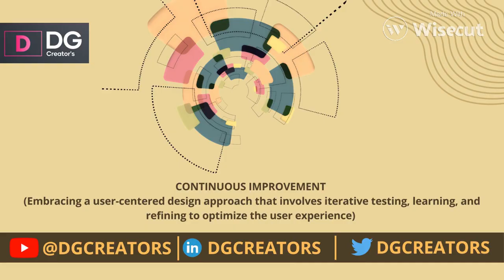Improvement | UX/UI Design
"Welcome to DG Creators, where the magic of UX/UI design comes alive! 🌟✨ Join us on a captivating journey as we explore the art and science of crafting exceptional user experiences and user interfaces that leave a lasting impact.